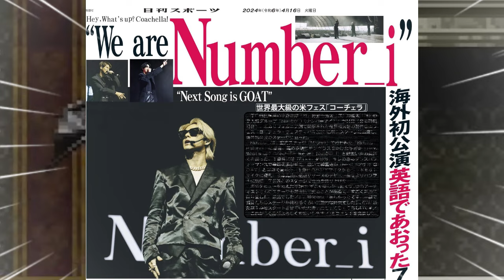【平野紫耀】Number_i_staffメンバーの心地よいオフタイム! 特に、ファンサービスの一環として、帰国後にインスタライブを行うとの発表には大きな喜びの声が寄せられています。